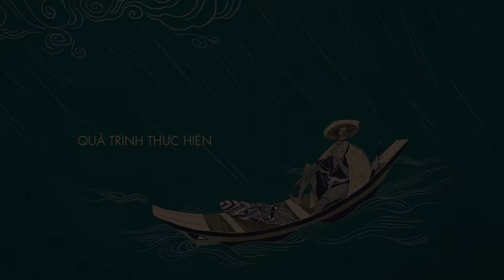Tran Khanh Du Illustration work in progress - Thanh Phong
Tran Khanh Du is a historical novel by author Luu Son Minh
Cover art and Illustrated by Thanh Phong
Publishing company: Dong A